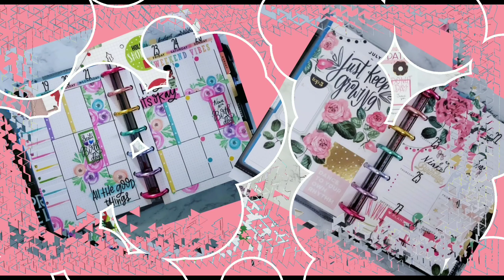CLASSIC WELLNESS PWM//FEBRUARY 17 - FEBRUARY 23